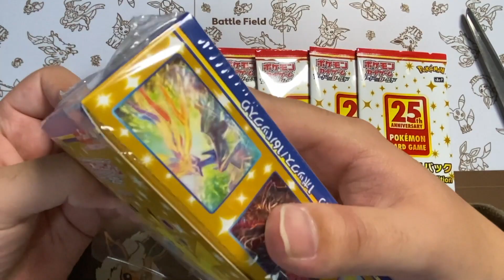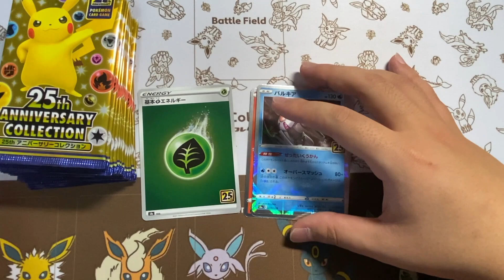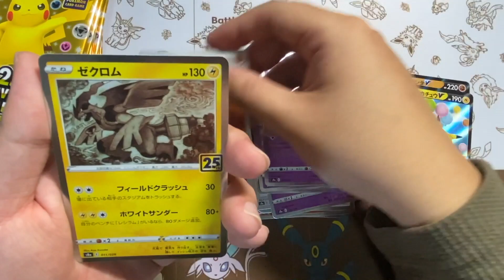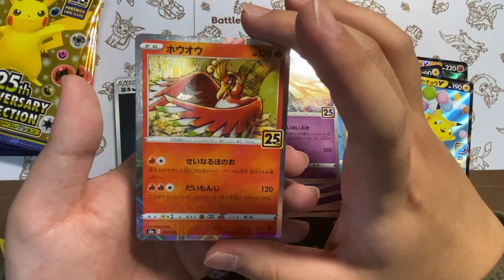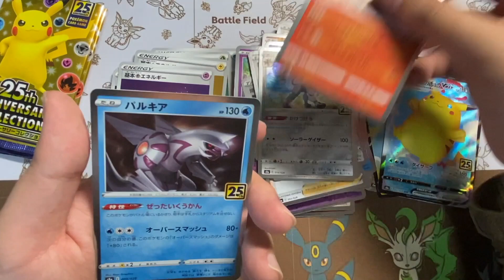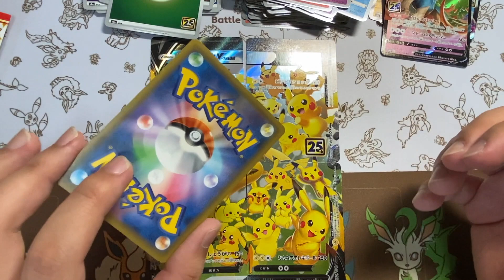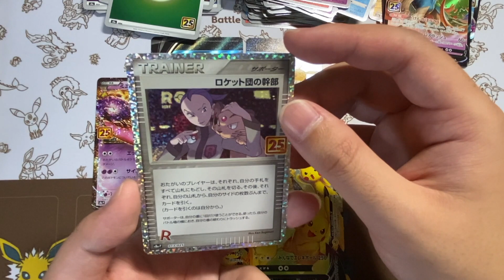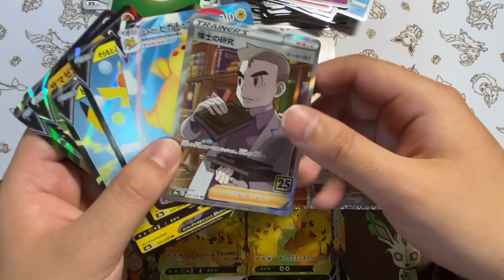【うぎゃぁ】今回もポケカ25th Anniversary CollectionのBOX開封！2週連続最高の引き！【ポケモンカード】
〜概要〜
football managerの動画から来てくれたそこのあなた！概要欄にポケカ初心者のために動画内で使っている用語の意味を載せてます。見てください！

サッカーの枠組みを超えて新ジャンルポケモンカードゲームの開封動画！
少し動画投稿遅れてごめんなさい！思わぬトラブルというかアップロード済んでたと思ってたら全然済んでなくて動画投稿の時間になってあれ？ってなり急いでアップして概要欄やタイトルを書いてました。笑

試験的な役割なので需要が少なければ定期的に更新することはありませんがとりあえずやってみようかな？と思っております！
ゲームチャンネルじゃないの？って思っているそこのあなた！ポケカもれっきとしたカードゲームなのでセーフなんです！Twitterでたまに投稿してたけどせっかくなら動画にしてみよう！

オリパとは？：カードショップが作ったオリジナルパックのこと。
アドとは？：アドバンテージ基本的にこれは得した！と思ったときに使う言葉。
一般的なレア度順：R(レア)→RR(ダブルレア)→RRR (トリプルレア)→SR (スーパーレア)→HR (ハイパーレア)→UR(ウルトラレア)